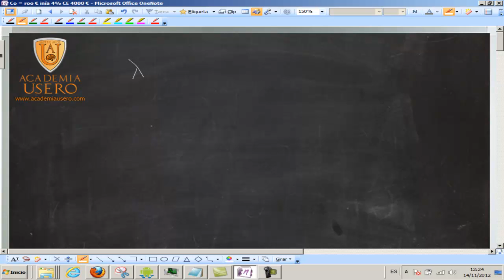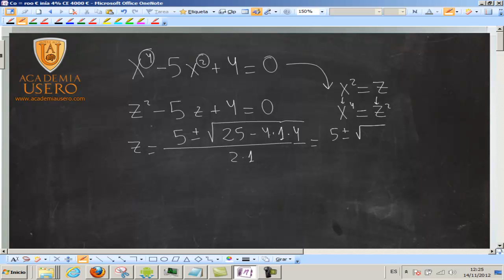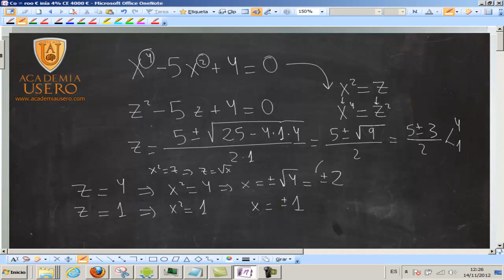Ecuación bicuadrada UD03 Matemáticas 4º ESO B Academia Usero Estepona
UD03 Ecuaciones, inecuaciones y sistemas
Matemáticas 4º ESO B
Academia Usero Estepona